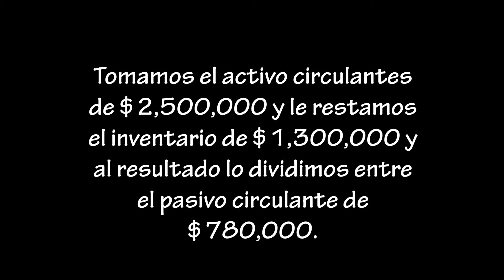PRUEBA DE ÁCIDO PRACTICANDOFINANZAS VÍDEO 4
Estudiar finanzas nunca fue tan fácil, lograras hacer grandes inversiones , tu dinero estará en una inversión que ganará. llevaras tu administración financiera, tal como lo hacen las grandes empresas. obtendrás la misma educación y  aun mejor que en la grandes universidades. Tendrás cursos o  tutoriales rápidos, y fáciles de entender a cualquier hora, a tu disposición y lo mejor de todo gratis. Puedes iniciar cunado tu quieras, donde te encuentres, y como tu quieras, y puedes compartir lo que aprendas enseñando hacer mejor financiero al mundo. Es tiempo de tomar Acción, no dejes para mañana lo que puedes hacer hoy.